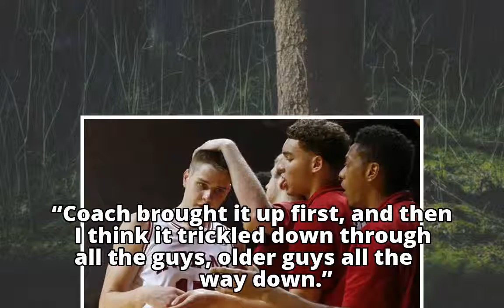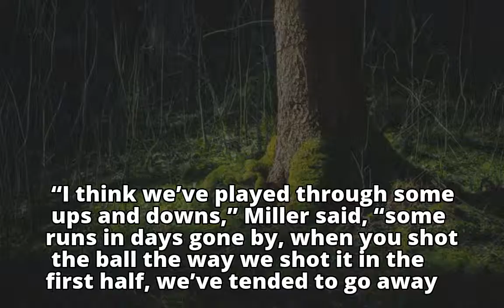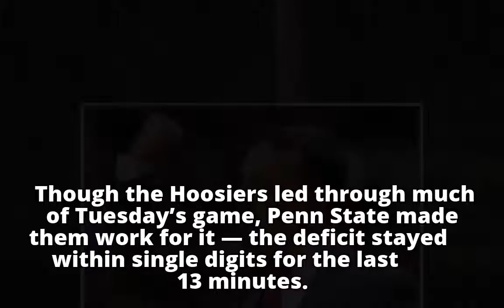Insider: Hoosiers respond for Archie Miller in Penn State win